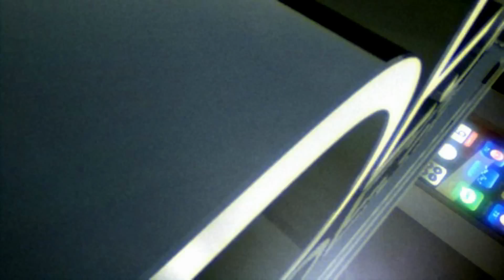DJ Duvvada Jagannadham Teaser Reaction by Ronnie | Telugu | Allu Arjun, Pooja Hegde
Telugu Movie DJ Teaser Reaction | Allu Arjun | pooja Hegde | Desi Reactions

(You also get exclusive privileges)